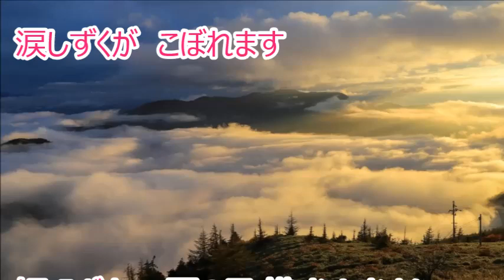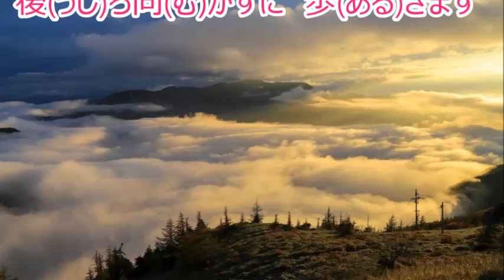霧降高原／水森かおり カラオケ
カラオケを作ってみました。アルバム『 歌謡紀行23～三陸挽歌～ 』より